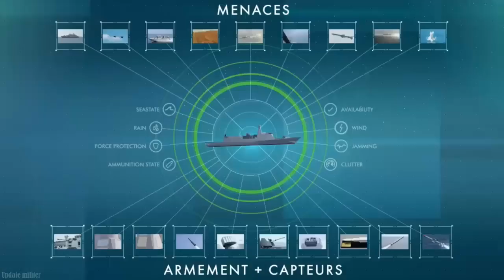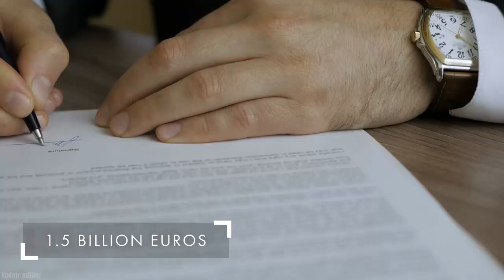Thales inaugurates new testing centre for Germany’s F126 frigate project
The project milestone was celebrated with an official inauguration ceremony attended by high-ranking naval officials including Flottillenadmiral Andreas Czerwinski, Konteradmiral Christoph Müller-Meinhard, and Kapitän zur See Matthias Michael Potthoff, alongside representatives from Damen Naval, Dura Vermeer, and Thales